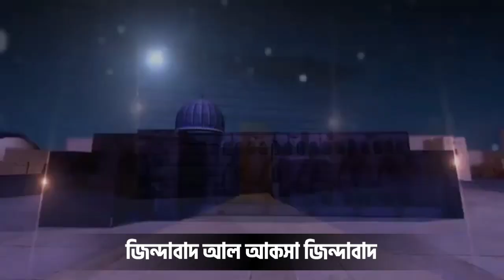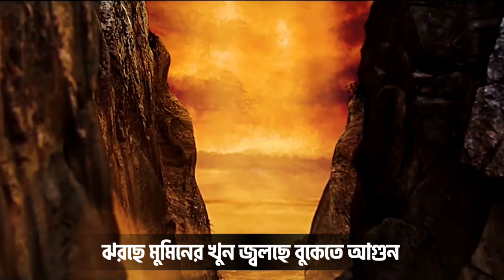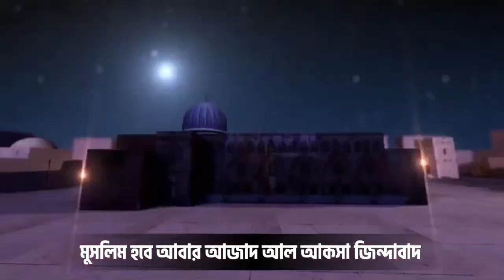New Nasheed 1445 || Jindabad Al Aqsa, Jindabad Palestine by Ahamadulla Hadi.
Avoid Music ❌
Listen Hamd Shareef, Naat Shareef and Qassedah Shareef.

Artist,Poet, Audio: Ahamadullah Hadi
Video: @Akram78086

I am from Bangladesh 🇧🇩
And I stand with Palestine 🇵🇸✊